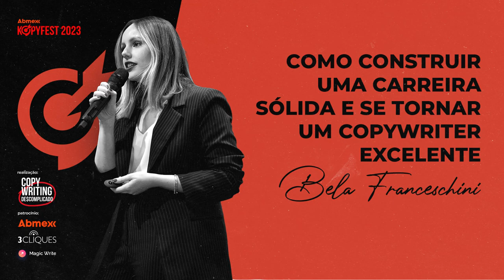Bela Franceschini - Como construir uma carreira sólida e se tornar um copywriter excelente